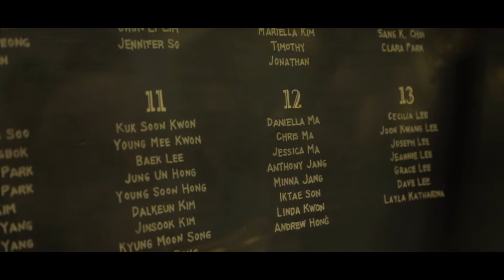Ray & Mikayla wedding highlight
Ray & Mikayla wedding highlight in Maryland